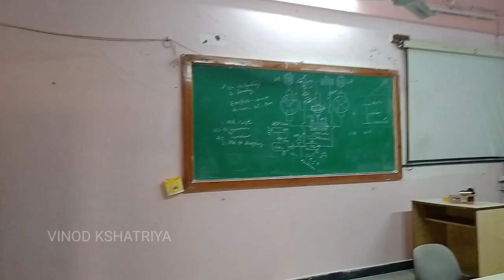Diesel Traction Training Vlog Guntakal | Vinod Kshatriya | Telugu Vlogs